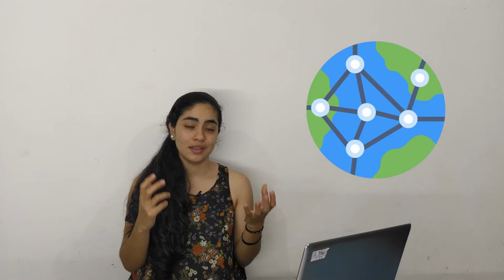La importancia de aprender inglés - Valentina Ruíz | Voluntariado Colcentral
Este es un tema muy importante, que más que como una clase, te lo dejamos como un regalo para tu formación y tu futuro. Es en este vídeo donde podrás conocer todas las bondades y ventajas que ofrece conocer y manejar un idioma tan importante como lo es el inglés.
Información presentada por Valentina Ruíz, estudiante de Licenciatura en lenguas extranjeras de la Universidad del Valle.
Edición: Valentina Navia, comunicadora social.